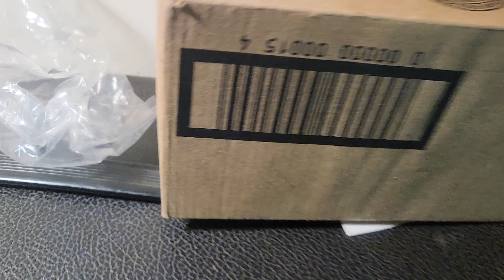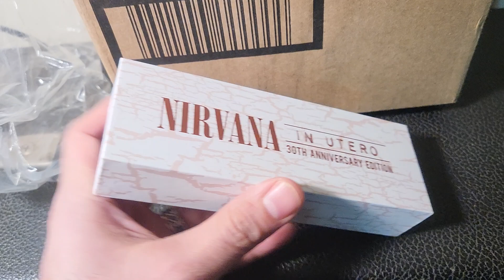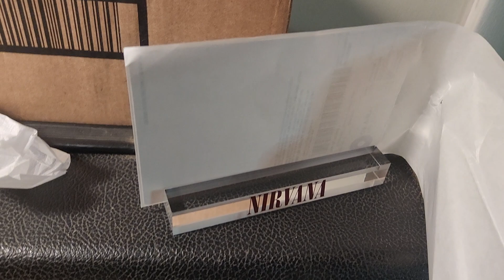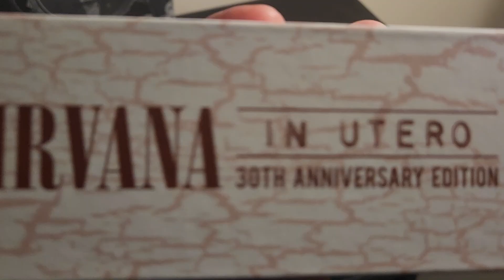UN REGALO INESPERADO 😳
❌Album: Mas Que Un Ser Extraño (CD)

❌Album: Karma (CD)

❌Album: Loneliness (CD)

❌Album: Loneliness (VINYL)